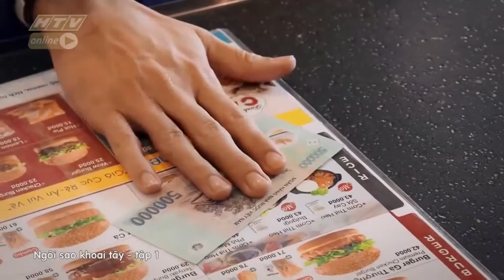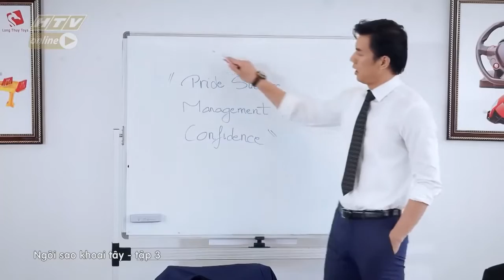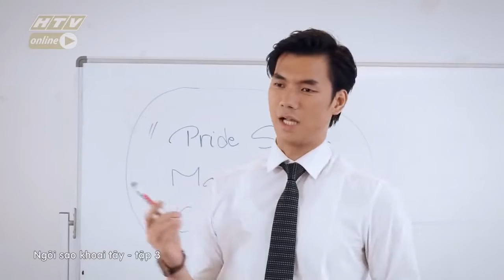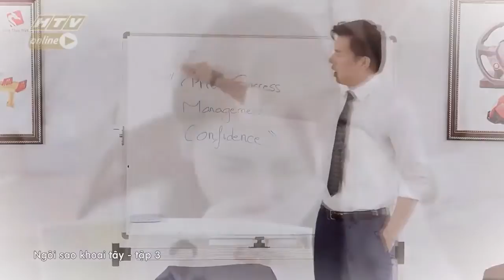Ngôi Sao Khoai Tây | Phim Tình Cảm Hài HTV - Phim Truyền Hình Việt Nam Hay nhất 2019 HL3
Sitcom Ngôi Sao Khoai Tây là bộ phim tình cảm hài Việt Nam hay nhất 2019. Nói về một hiện tượng thiên văn học đã xảy ra- một Ngôi Sao Khoai Tây đã rơi xuống Trái Đất, khắc họa cuộc sống hài hước của một gia đình qua những mâu thuẫn, tình huống đầy bất ngờ. Cùng với đó là câu chuyện tình yêu tay ba lãng mạn, nhiều lúc hài hước, khó đỡ của bộ ba Song Nghi, Hoàng Vũ và Khánh Toàn.

👨👨👧👧 Ngôi sao khoai tây là sitcom được Việt hóa từ bộ phim đình đám của Hàn Quốc, nhưng thổi vào những hơi thở mới, đan cài những yếu tố văn hóa - đời sống mang yếu tố “thuần phong mỹ tục” của người Việt.
Từ xung đột, mâu thuẫn đến những tình tiết cảm động giữa các thành viên trong cùng một mái nhà được đan cài, lồng ghép khéo léo, khiến cho bộ phim trở nên gần gũi, ý nghĩa và đáng suy ngẫm.

Các diễn viên tham gia trong phim:  Tam Triều Dâng (Hoàng Song Nghi), Gin Tuấn Kiệt (Hoàng Vũ, Khánh Phúc), Nhan Phúc Vinh (Huỳnh Khánh Toàn), NSUT Việt Anh (ông nội Thanh Giàu), Huy Khánh (Trần Sơn), Phương Dung, Anh Tuấn (ba Thanh Sang), diễn viên Hoàng Trinh (mẹ Bạch Tuyết), Đàm Phương Linh (Thúy An), Katleen (Huỳnh Thúy Hạnh), Võ Đình Hiếu (Nhân kiên) …